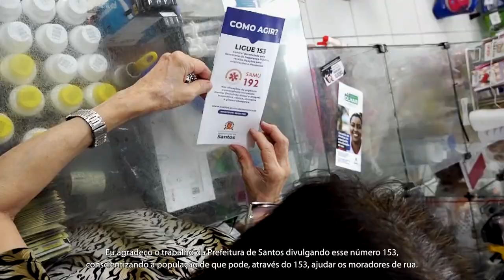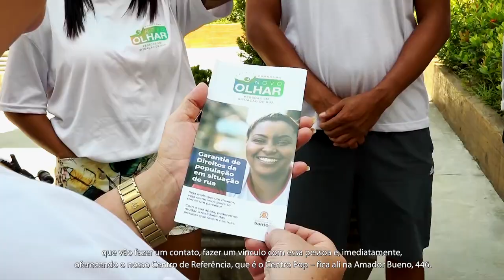CIDADANIA - Programa Novo Olhar orienta como acionar serviços para acolher população de rua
UM SIMPLES TELEFONEMA PODE MUDAR VIDAS! Criado para informar e sensibilizar a população sobre pessoas em situação de rua, o PROGRAMA NOVO OLHAR atua nos bairros da Cidade para conscientizar moradores e comerciantes sobre os serviços oferecidos pelo Município e como eles podem ajudar.

Nesta semana, os agentes do programa estiveram na Pompeia e no Gonzaga. Durante a conversa com a população, eles esclareceram sobre o DISQUE URGÊNCIA SOCIAL 153, considerado o PRIMEIRO PASSO para os santistas ajudarem quem mais precisa!

E você, sabe como é o trabalho de rua da Prefeitura? As equipes ATUAM 24 HORAS,  fazendo abordagem e demonstrando as OFERTAS DE ACOLHIMENTO. O objetivo principal é que a pessoa saia da situação de rua e vá para uma das 301 VAGAS (inclusive com disponibilidade de canil) distribuídas em cinco locais de Santos.

O acolhido pode participar de AÇÕES DE CAPACITAÇÃO para ajudá-lo a retomar a vida em sociedade. E o Programa Fênix tem exatamente essa função, oferecendo 300 vagas em várias oportunidades para qualificação profissional e recolocação no MERCADO DE TRABALHO.

Foi por meio do Fênix que a vida do Sidney mudou. Despejado e desempregado, não sabia para onde ir, até encontrar uma equipe de abordagem. trabalha como ajudante geral no Centro de Referência de Assistência Social (Cras) e agora pode sustentar a família!

Ajudar o próximo é um ato de amor!